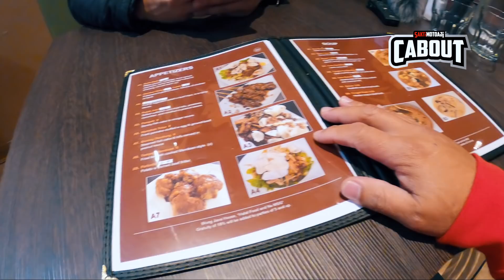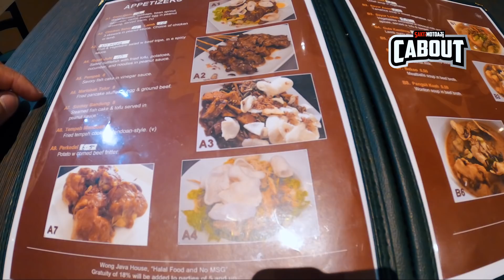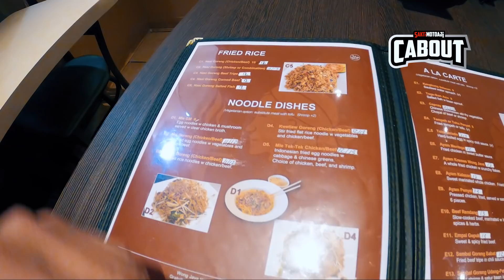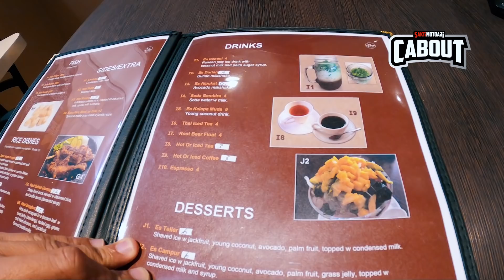Nongkrong Di Restoran Indonesia ║ Saktimotoaji Vlog #176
VLog ke 176, nongkrong sama the cabulers di resto indonesia

Nih link kalo kepo:

Pekerjaan sama cerita gw bisa ke sini

Peraturan Lalu lintas,

Grup Tongkrongan Gw,